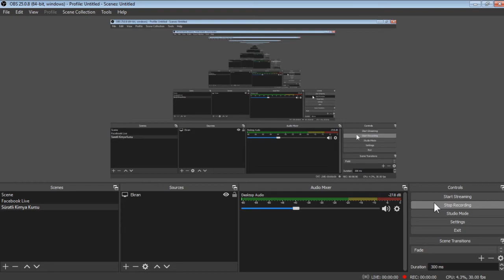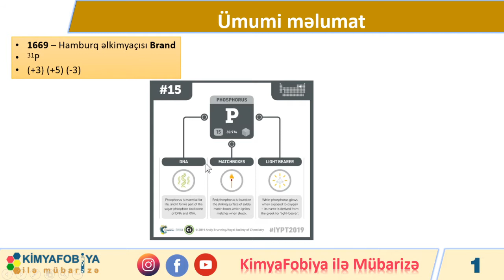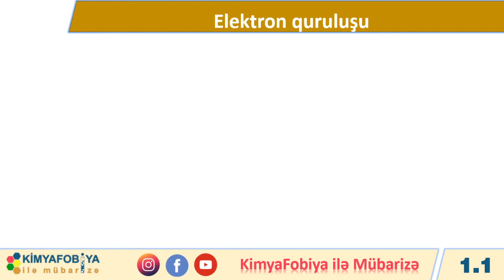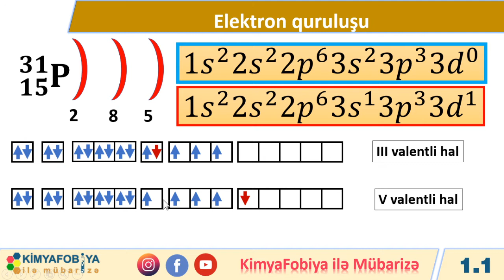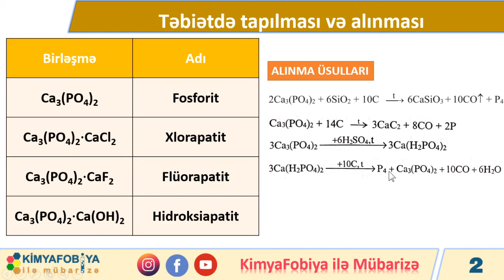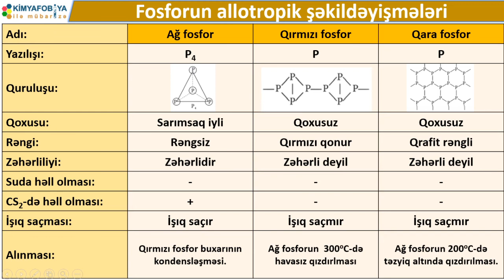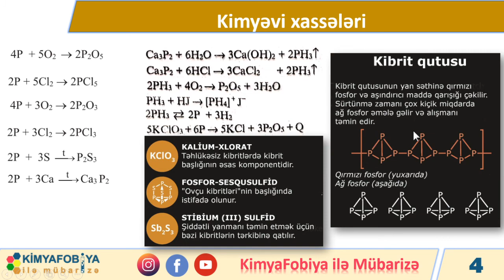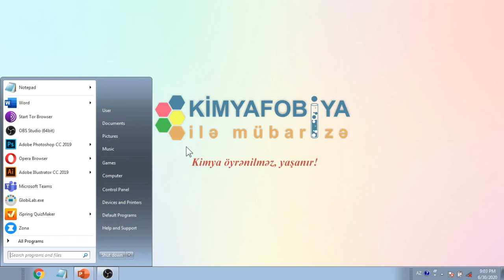DƏRS - 45 Fosfor